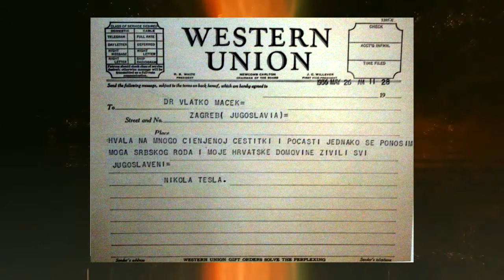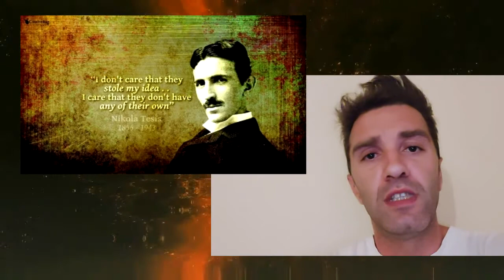Svađa SRBA I HRVATA oko Nikole Tesle na Kovanici HR Eura??!!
Hrvatska i Srpska stupidnost STRIKES AGAIN